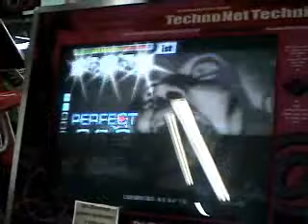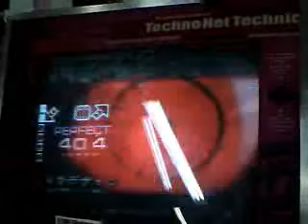Bigode - Dignity CZ - 2005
Bigode jogando dignity CZ sem barra, no mesmo fliper da phoenix CZ.